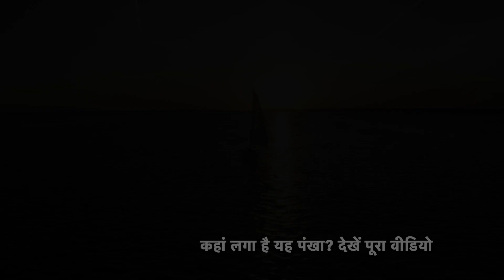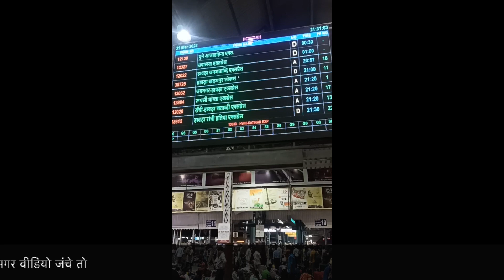आपने देखा है इतना बड़ा पंखा ! I Giant Size Fans at Howrah Station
For providing better comfort to the passengers, Eastern Railway has installed 11 numbers of giant size State-of-the-Art High Volume Low Speed (HVLS) fans at Howrah station at a total cost of Rs. 47,20,090/Howrah: Eleven giant ceiling fans, each with blades more than 10 feet long, could soon join the boro ghori (big clock) as icons of Howrah station.
The high volume low speed (HVLS) fans with aluminium blades were installed at the station over the past month to keep its concourse cooler.
The new fans have replaced more than 100 old ones that were attached to pillars in the concourse and failed to circulate air in all corners. The summer months would be especially uncomfortable with thousands of passengers jostling for space in the concourse.
A million passengers pass through the 123-year old station - one of the busiest in India - every day.
Installed at a cost of Rs 47.2 lakh, the fans are circulating air noiselessly to the farthest corners of the concourse that spreads over 9,000 square metres. Howrah is the first station in eastern India to boast such fans, according to the railways.
Ceiling fans are measured by the full size of their blade span or blade sweep, which is the diameter of the circle when the blades are in motion. The sweep of the new fans at Howrah station is 24 feet (7.3 metres), while that of a usual household ceiling fan is around four feet.

If possible consider supporting my Channel through UPI. It definitely helps me to continue my journey and bring more amazing content to you.

UPI ID --- prabhakarmani@okicici

You Can also do so by clicking THANKS button just below the Video